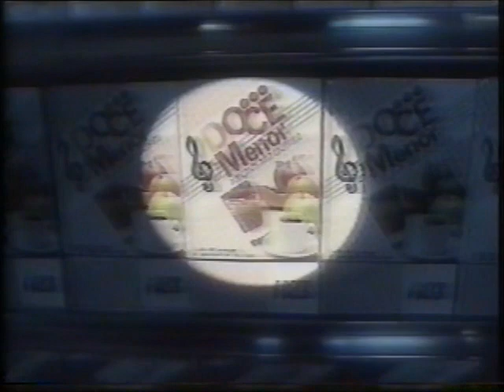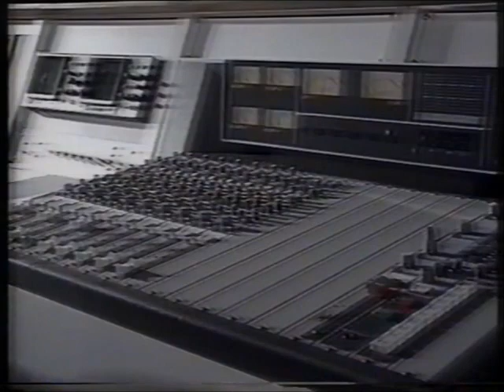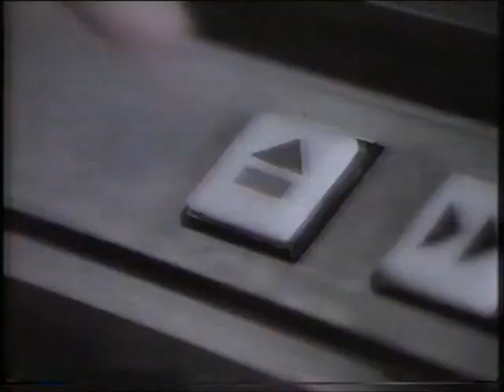Intervalo Comercial da Rede Globo - 29/06/1989 - 1ª Parte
Retirado de um vídeo postado pelo canal de Derson Rubim, confiram agora uma série de duas montagens de intervalos comerciais da Rede Globo, captados do Rio de Janeiro, de 29 de junho de 1989, exibidos durante o "Globo de Ouro", a super-parada musical semanal. Aproveitem e matem as saudades!

- Sendas (Novo Balão Mágico cantando "Meninos e Meninas")
- Eska - Relógio Hit
- Linha de Adoçantes e Dietéticos Doce Menor
- II Seminário Tecnico da SET (ela ainda existe? isso muito me interessa!)
- Loucademia de Polícia VI, Cidade em Estado de Sítio nos Cinemas
- Arapuã (Bia Nunes)
- McDonald's - 10 Anos de Brasil
- Coca-Cola
- Martini Bianco
- Rede CB de Ofertas (Hebe Camargo)
- Chamada "Globo Repórter" (Celso Freitas)